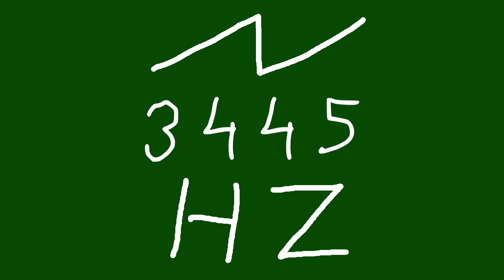3445 hz saw